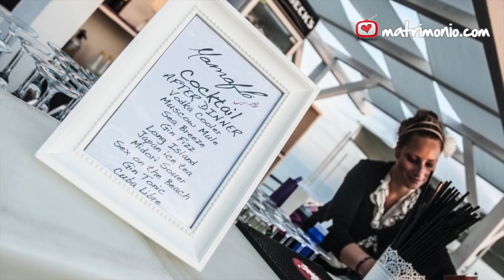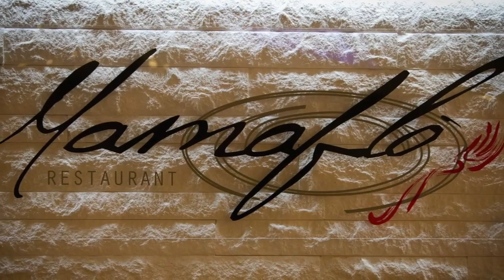Mamaflò Restaurant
Un ristorante direttamente affacciato sulla spiaggia che sarà in grado di farvi sentire dei veri divi nel momento più speciale della vostra vita.